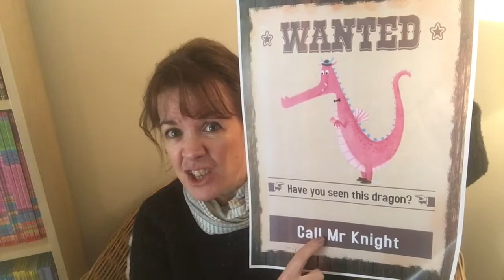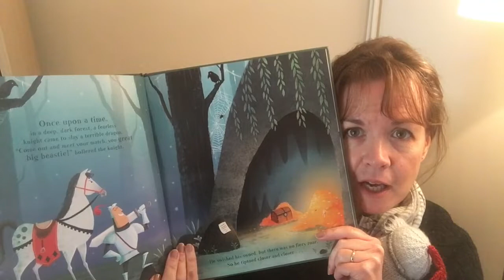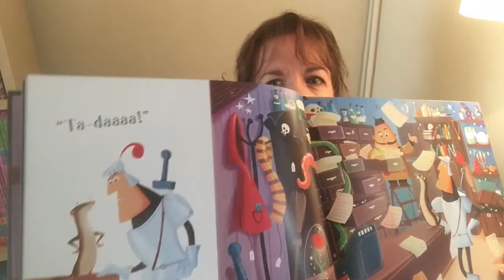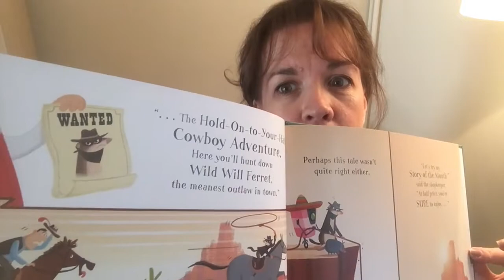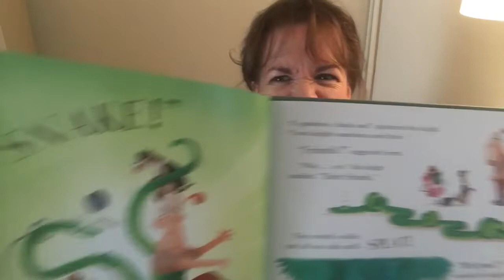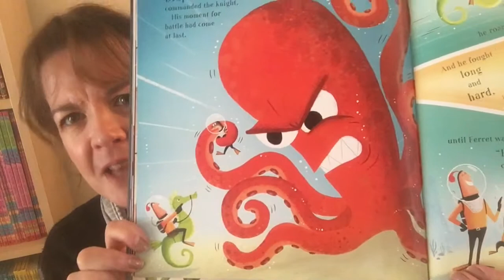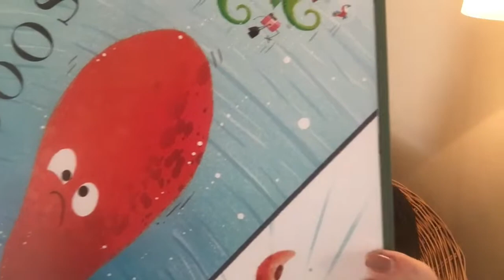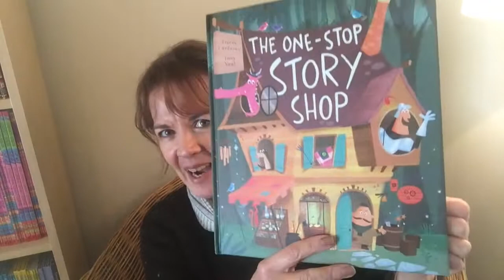The One Stop Story Shop - read by Tracey Corderoy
Tracey Corderoy reads her odd-couple adventure, THE ONE-STOP STORY SHOP.

Written by Tracey Corderoy
Cover art by Tony Neal
Read by Tracey Corderoy

Hey you - fearless Knight! Can't you find a dragon to fight? Then why hang about in a story that's stuck? Come to The One-Stop Story Shop!

A thrilling adventure told through the magical world of storytelling.

Did you know your local independent bookshop can order books for delivery and post to you?